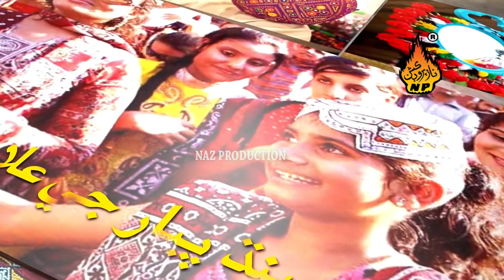Sindhi Culture day Song | JEHNWAQAT HI JOGI JAGYA | TAHIR MITHOO | Naz Production